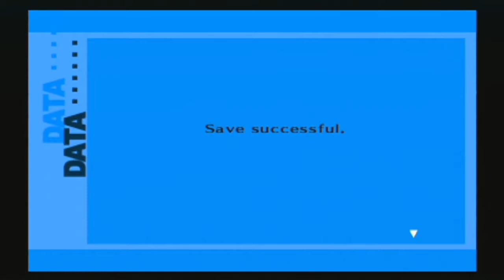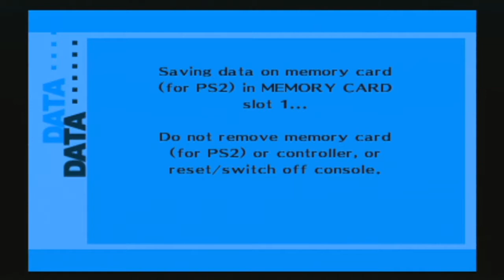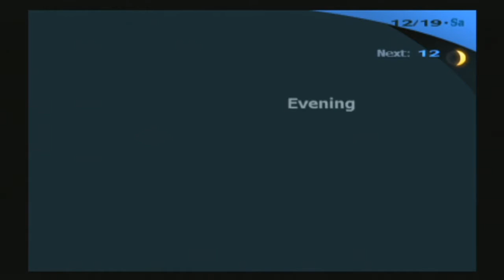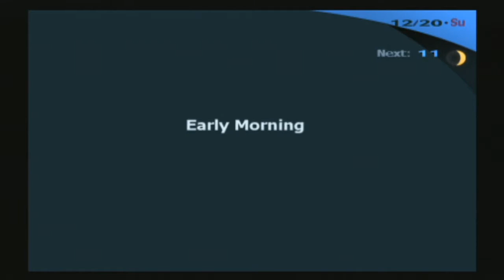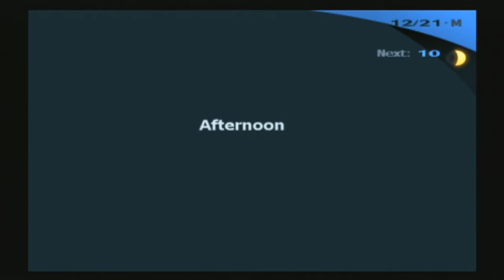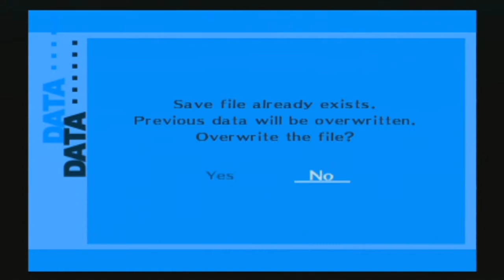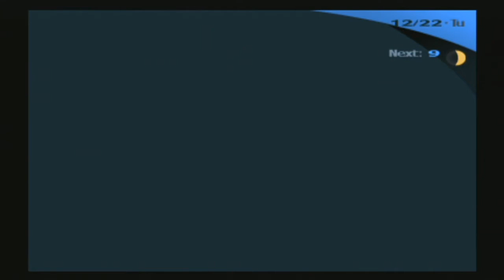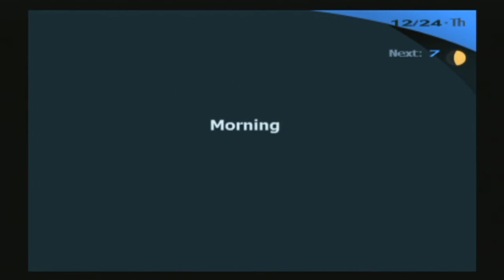【Chiaki Plays Persona 3: FES】「Part 164」